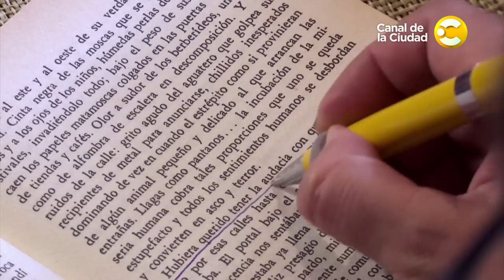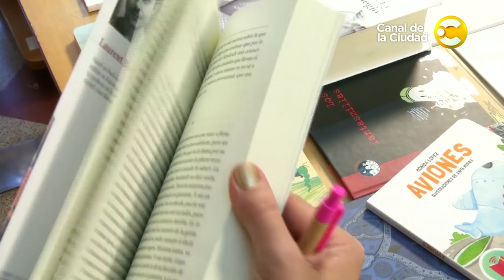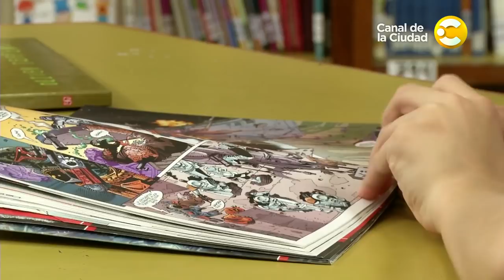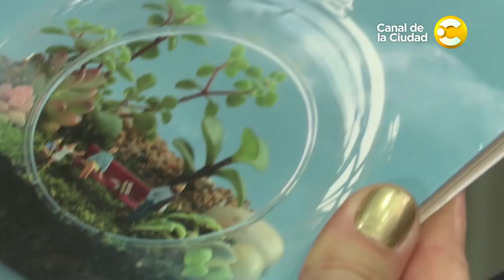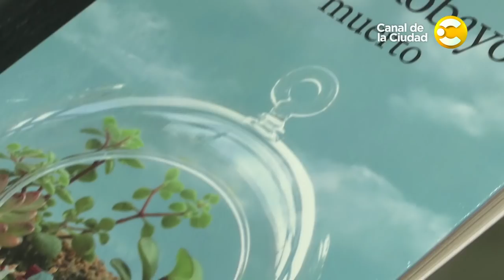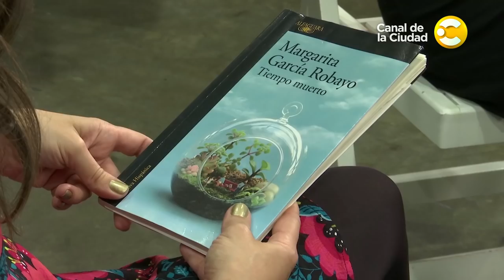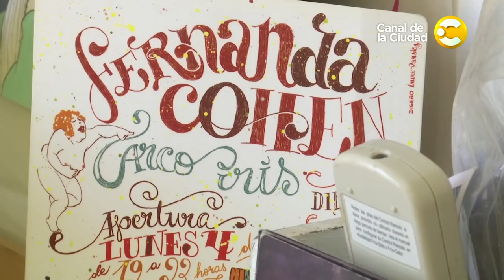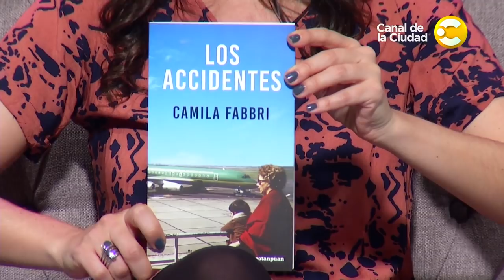Margarita García Robayo, Julieta Venegas, Fernanda Cohen y más, en Libroteca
Entrevistas de Eugenia Zicavo al escritor Margarita García Robayo y a la cantante Julieta Venegas. Además, descubrimos cómo trabaja la dibujante Fernanda Cohen, y conocemos a Joaquin, un pequeño pero gran lector. Y como siempre: mundo lector, y el libro que recomienda Eugenia Zicavo.